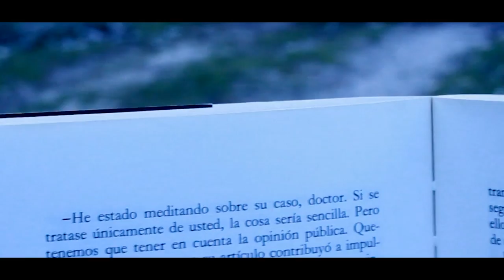Made in Heights - Panther (Music Video) (HD)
Song: Panther
Artist: Made in Heights
Video: 2 a.m. (directed, recorded and edited by Pablo G. Lucio)

This is my videoclip for the final project of Audiovisual Communication and FeelMotion Shortfilm festival at ESNE (Madrid). My first time recording and editing, hope you like it.

Behance.net/PabloLucio